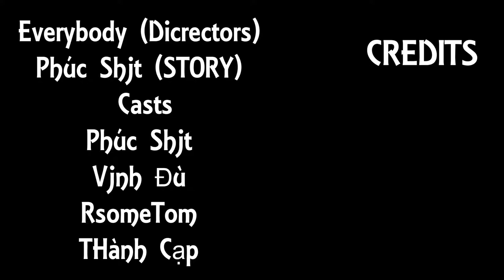Doreamon parody - chiếc xẻng thần kì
vui là chính - chê con kẹt :)))
just for fun - judging my @ss